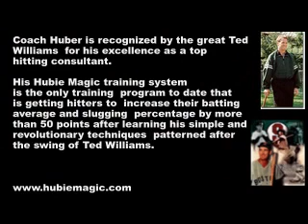A Proven Formula for Championship Hitting Teams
After years of research and proven results in a very specialized training technique that helps hitters hit for more power while increasing their batting average, a statistical formula has been established by Championship Teams that clearly shows that training your team to hit for higher slugging percentage and on base percentage is the key to building championship teams. The formula is explained in more detail in this video.